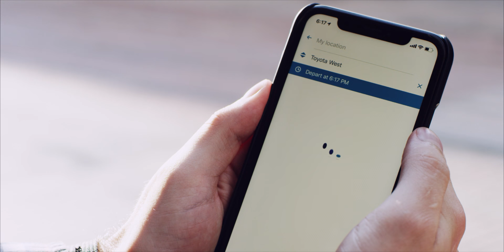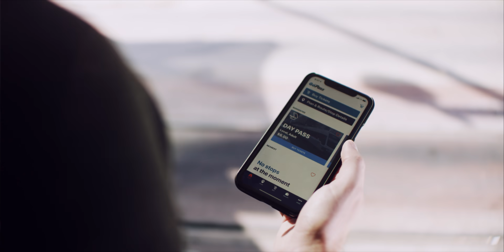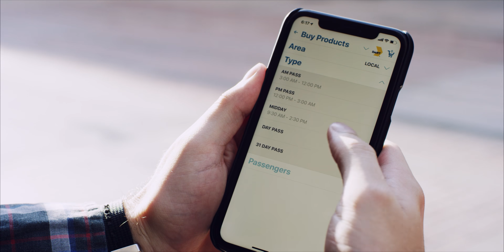DART is Building the Future of Transit